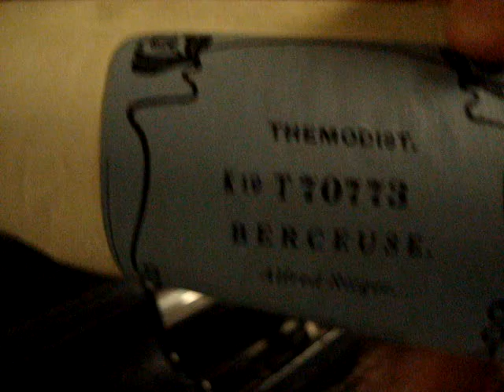Alfred Rieger: Berceuse (Lullaby) (Piano piece)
A berceuse is "a musical composition usually in 6/8 time that resembles a lullaby".[1] Otherwise it is typically in triple meter. Tonally most berceuses are simple, often merely alternating tonic and dominant harmonies, since the intended effect is to put a baby to sleep, wild chromaticism would be somewhat out of character.
(Wikipedia reference)

65-note Piano Roll (early 1900s)

Manufactured by The Aeolian Company, NY, NY